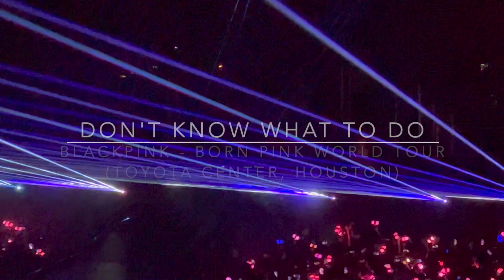III - Don't Know What To Do | BlackPink's Born Pink World Tour | Toyota Center, Houston TX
The second setlist of the group, opens with the song "Don't Know What to Do".